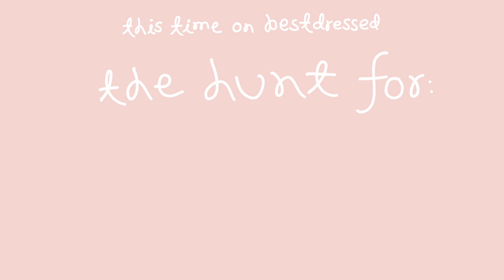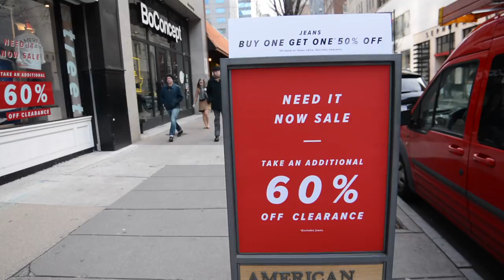Come Shopping with Me! Finding the Perfect Pair of Jeans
Come along with me on a special shopping vlog where I search for the perfect pair of jeans + dispel my mildly useful tips on how to find your perfect pair! Featuring stops at American Eagle Outfitters, Bloomingdales, Buffalo Exchange, and Madewell.

Madewell black high waisted skinny jeans (on sale!)
Madewell vintage jeans (sold out, similar)

● on me ●
top: H&M
neck tie: Brandy Melville
jeans: American Eagle

On another note, sorry I've been gone for around a month now! I know I keep saying this, but balancing academics and YouTube is hard. I filmed this video back in January and took ages editing it, but I hope it's still relevant to you guys! I'm back on track for now and I assure you that I'll have a new video up next week!

xoxo bestdressed